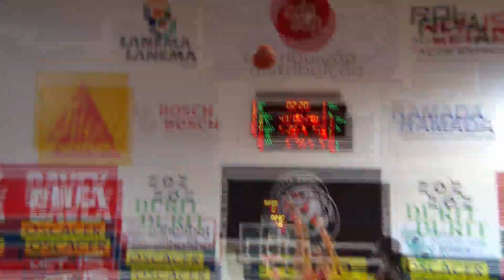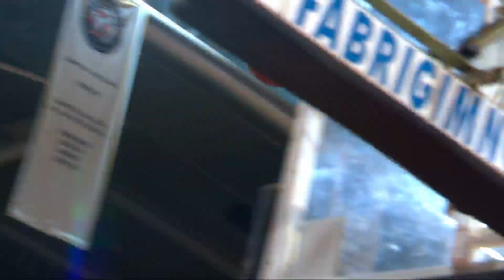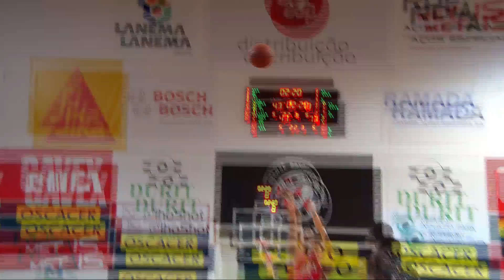UD Oliveirense x AD Ovarense | 30052019 | Liga Placard|2ª parte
Basquetebol: Liga Portuguesa de Basquetebol Placard 2018/2019
30 Mai. 2019
Playoff - Jogo nº3